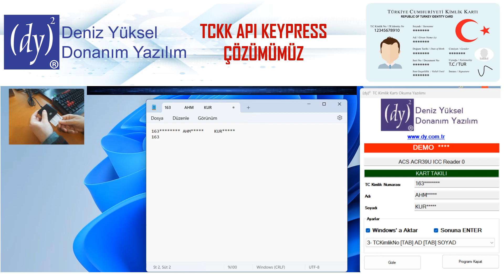TCKK API KEYPRESS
TC Çipli Kimlik Kartlarının Temaslı Çipinden veri okumak için kullanılan çözümümüz.

Bu çözümümüz sayesinde, yeni TC kimlik kartlarımızı ACS ACR39U-U1 akıllı kart okuyucuya takarak TC kimlik numarası, Ad, Soyad gibi bilgileri okumak ve bu bilgileri çeşitli formatlarda klavyeden yazılmış gibi bilgisayara aktarmak mümkündür.

Çözümümüz, ACS ACR39U-U1 ürünü ile çalışmaktadır.

Standart bir ACR39U-U1 ürünü ile TC Kimlik verileri videoda gösterildiği gibi, şeklinde maskelenmiş olarak gösterilmektedir. Verileri maskeli olmadan tam haliyle aktarılması için firmamız tarafından şifrelenmiş ve özelleştirilmiş ACR39U-U1 ürünü satın alınmalıdır.

Aşağıdaki linke tıklayarak detaylı bilgiye erişebilirsiniz.